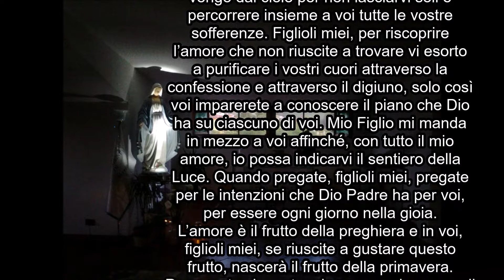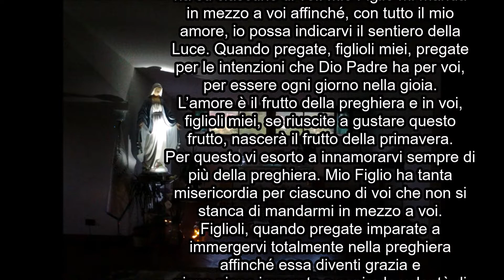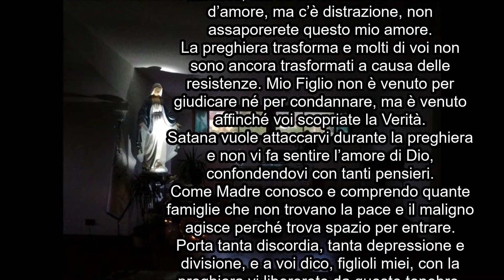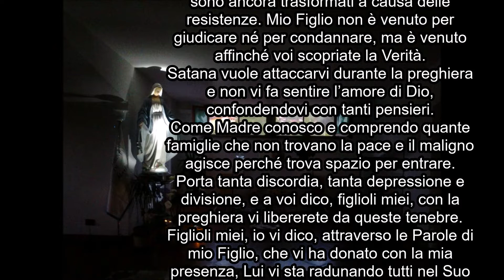Apparizione 6 Febbraio 2021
Fb "Pellegrini di Maria"
Raffaele Ferrara
Quanta dolcezza in questo messaggio. Grazie Signore per il dono della Tua dolce Mamma.